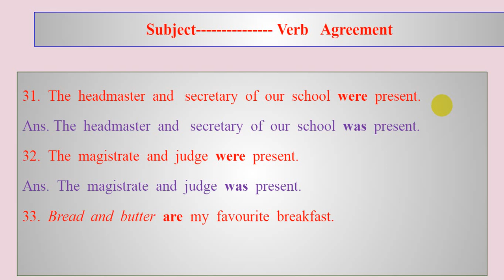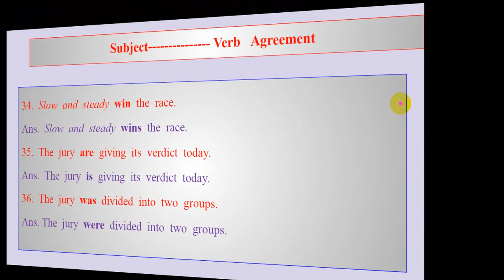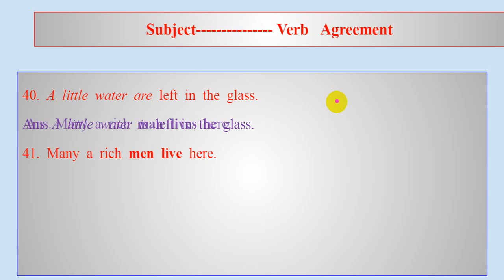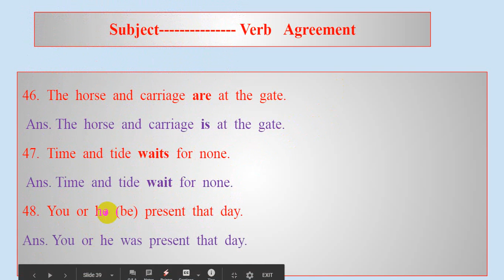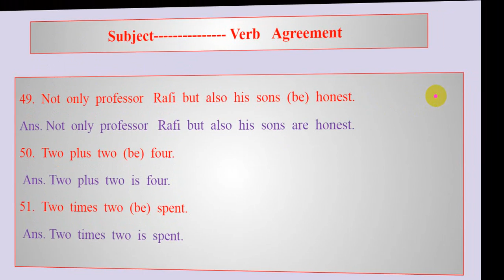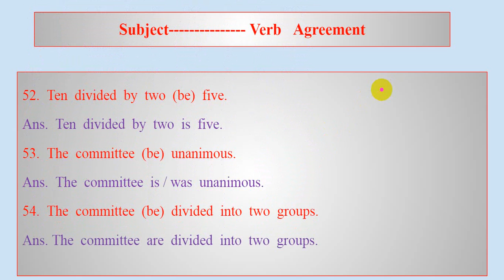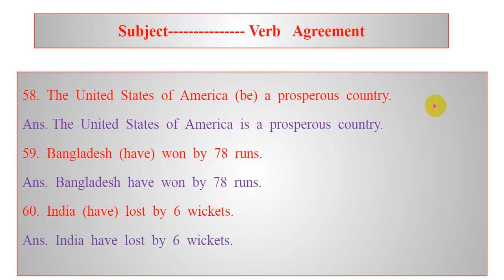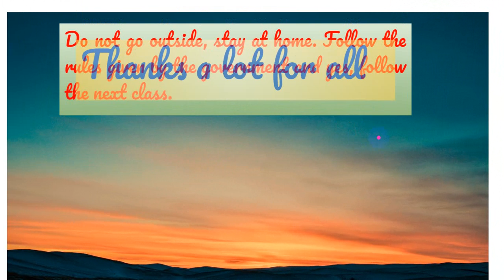ACED School Online Class for Class Seven, Sub: English 2nd Paper, Topic:Right Form of Verbs, Part-3